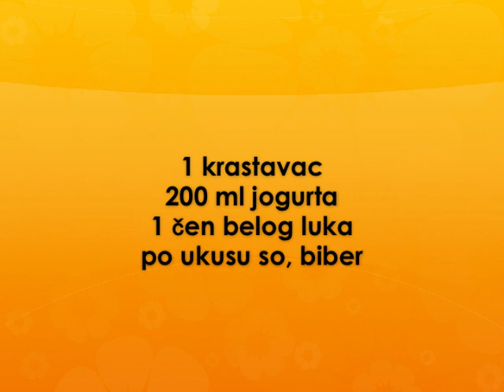Umak za doner Recept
recept za umak za doner